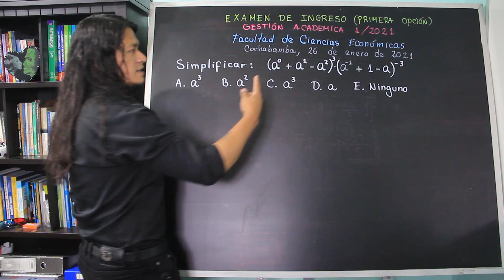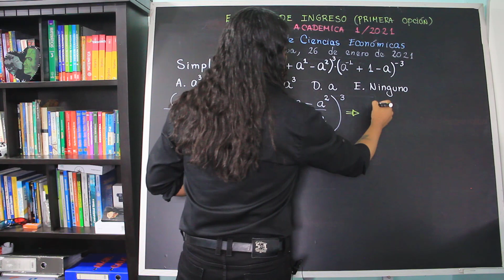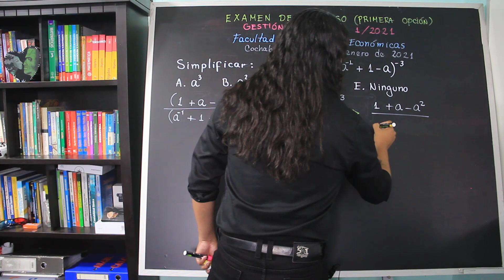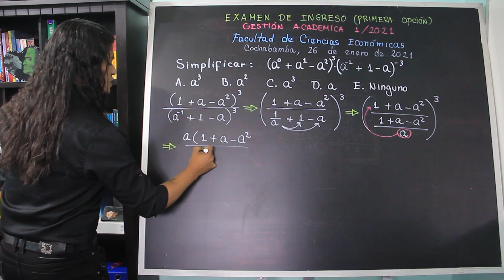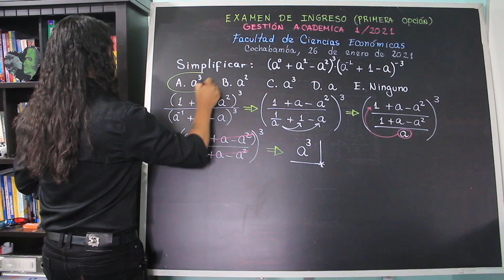Simplificación, propiedad de los exponentes, Examen de Ingreso UMSS